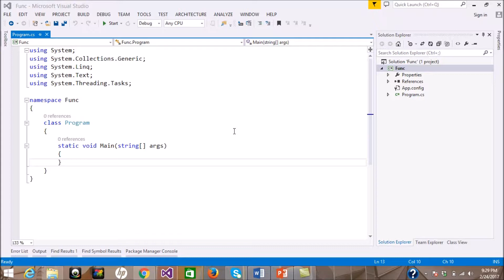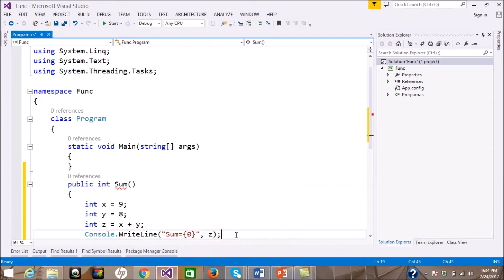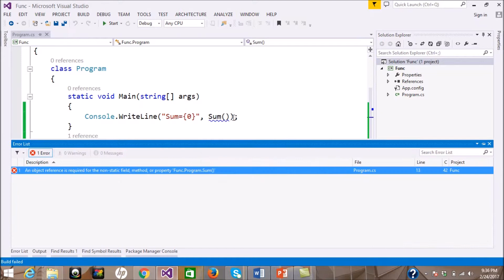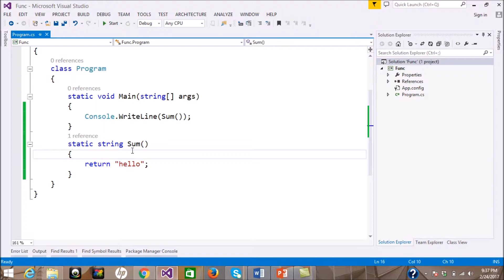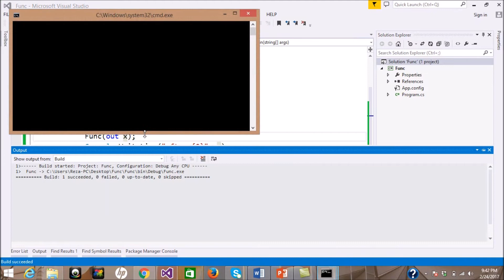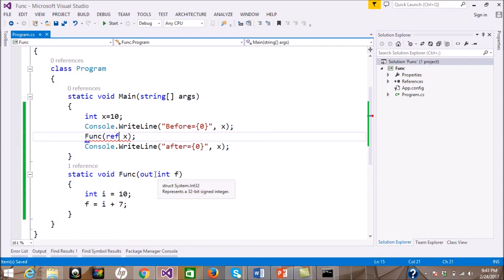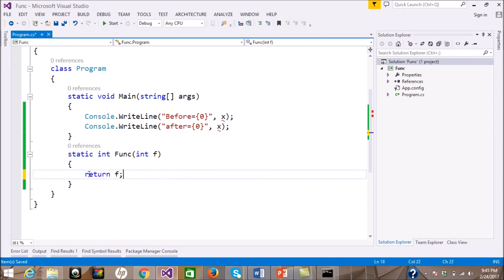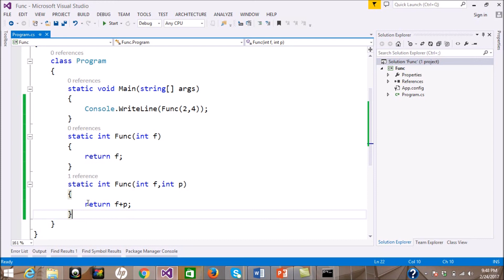C# Bangla Tutorial (Part-3)- Function In C# | Use Of Out,Ref,Parameter Keyword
"Function In C# ,Function Overloading & Use Of Out,Ref,Parameter Keyword"

In This Tutorial We Will Learn About C# Function , Function Overloading  And Use Of Out,Ref,Parameter Keyword

I Hope This Is A Nice Tutorial For You And You Enjoy This Video , So Must Watch This Video ✪ ✪ ✪